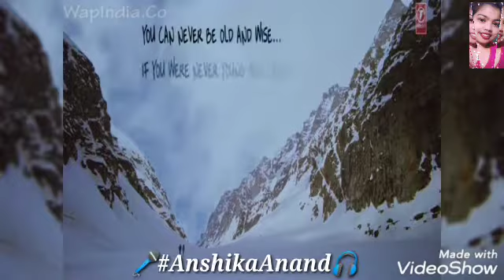kyun🎤AnshikaAnand🎧youtuber youtubers youtubechannel youtubevideos youtubevideo youtube viral Like